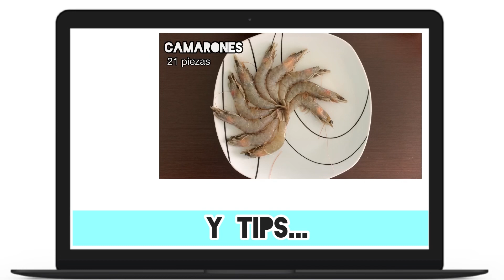Cómo hacer PIÑA COLADA casera | Semana Santa RULES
Esta es la receta de como hacer PIÑA COLADA casera de una manera fácil ! Además en el video te explico cómo hacer tu propia crema de coco, quédate hasta el final del video y disfruta de la preparación de esta popular bebida originaria de Puerto Rico.